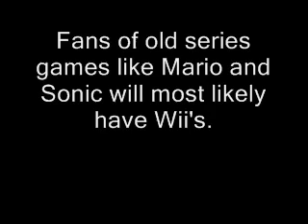"Project Needlemouse" Console Placement